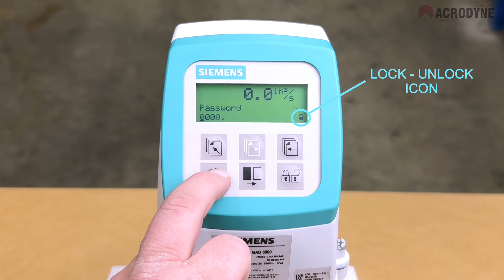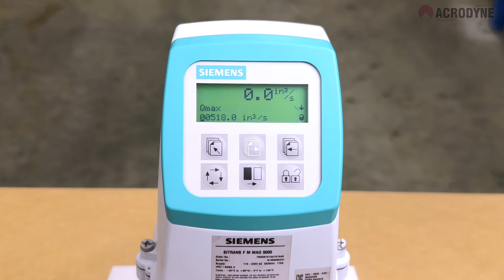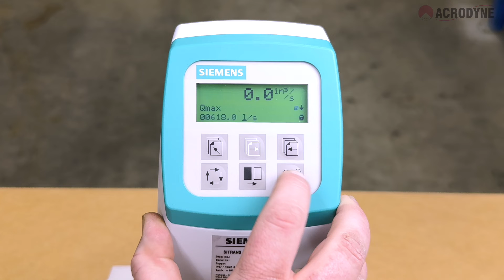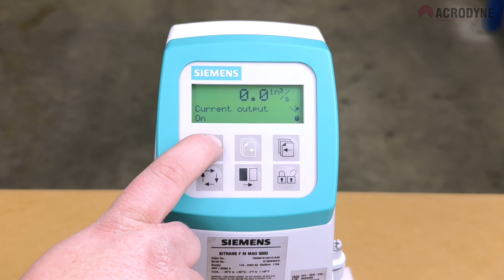Basic Programming of your Siemens Sitrans F M Flow Meter Transmitter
In part two of this two-part series we demonstrate the basic programming of your Siemens Sitrans F M Flow Meter transmitter.

As a Siemens national solutions partner. Acrodyne distributes the Siemens SITRANS Flowmeter range.

The Siemens Sitrans F M transmitters are engineered for high performance, easy installation, commissioning and maintenance.

To configure the Siemens flow meter transmitter to meet your specific needs you will need to access the programming mode of the transmitter to make the required changes.

They key demonstrations are time stamped below:

Input Key Information - 0:22
Enter Password - 1:02
Mains Frequency - 1:34
Flow Direction - 1:55
QMax - 2:25
Totalizer - 3:06
Current output - 3:41
Exit to from programming menu - 4:13

If you missed part one demonstrating the basic setup of your Siemens Sitrans F M Flow Meter you can watch it